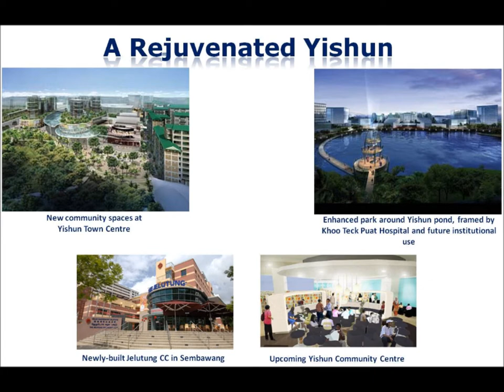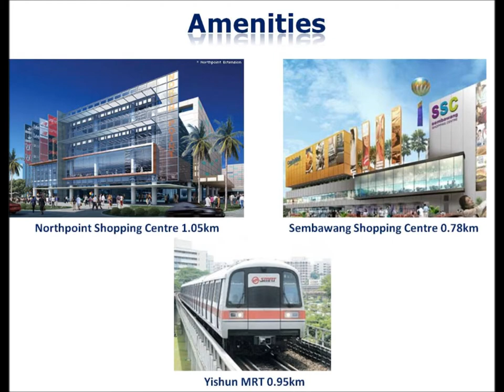8 courtyards presentation movie.wmv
8 Courtyyards
New Project will be launched at Yishun